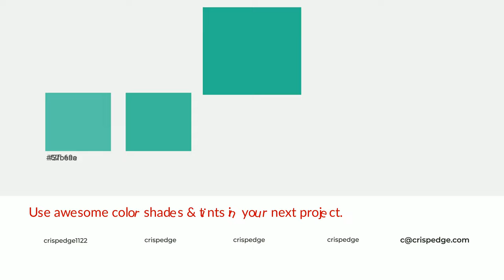Shades & Tints of Aoife’s Green color 27b692 A Warm Green color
Shades of Aoife’s Green color 27b692 Warm Shades of Aoife’s Green color with Green hue for your project!

Shades
Hex 22a181

Tints
Hex 3fbe9e